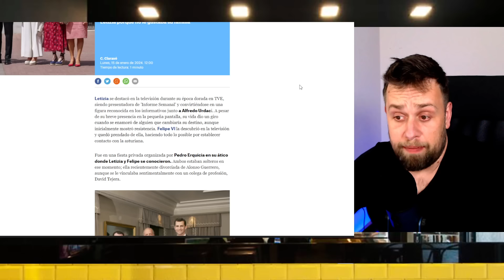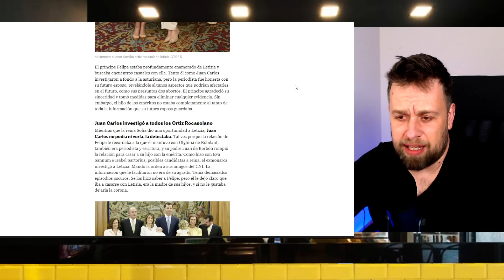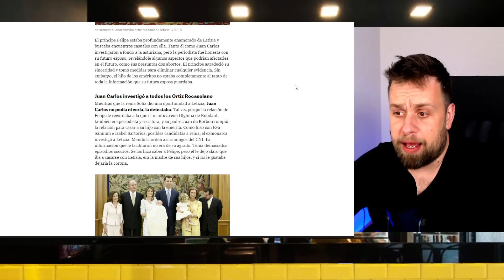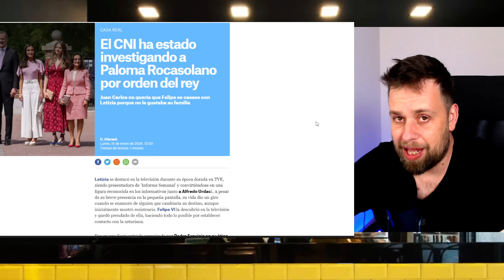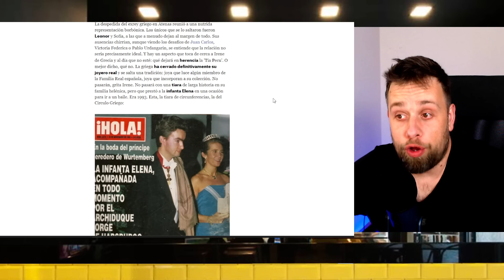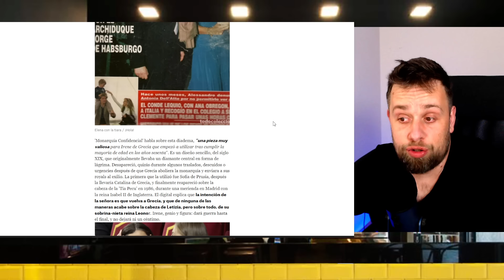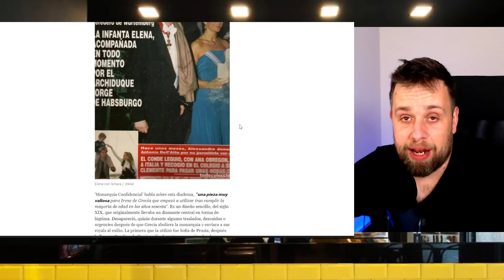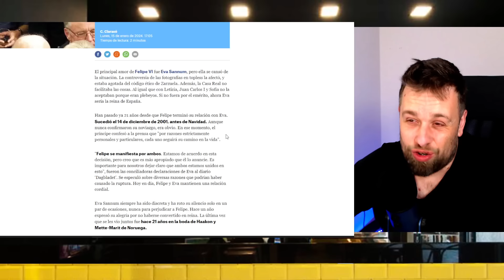🔴SALE INFORME CNI de Paloma Rocasolano por Letizia y Felipe VI y VIDEO PRINCESA Leonor en TELECINCO